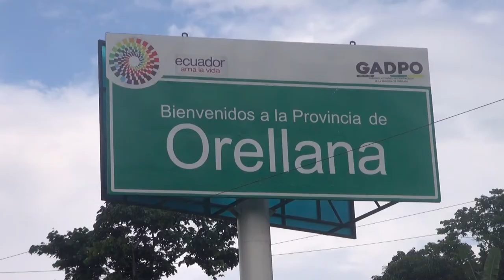Segundo arco de desinfección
Construimos cuatro estructuras que integran aspersores de químicos necesarios para la Desinfección total de los vehículos.